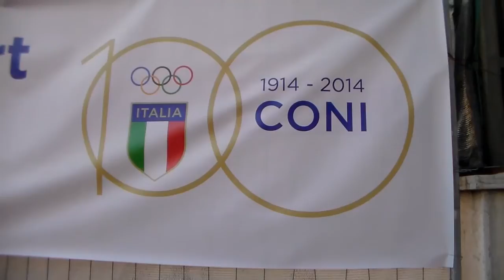Trofeo C.O.N.I. Caserta serata innnagurale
Il Presidente del CONI, Giovanni Malagò, ha aperto ufficialmente l’evento insieme al Presidente del CONI Campania, Cosimo Sibilia, al membro di Giunta Nazionale, Guglielmo Talento, al Delegato Provinciale di Caserta, Michele De Simone e al Sindaco della città, Pio Del Gaudio, salutato dall’entusiasmo degli appassionati che hanno voluto onorare la cerimonia di apertura. La visita agli stand del Villaggio ha preceduto il passaggio alla mostra “I 100 anni del CONI  servizio Filmato x WebNotizie Salerno Alfonso Galluzzi